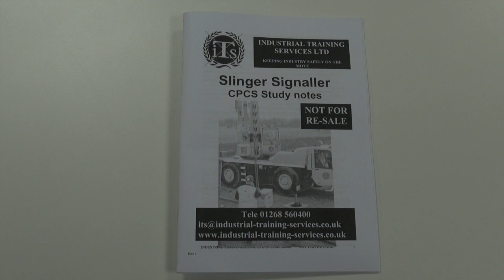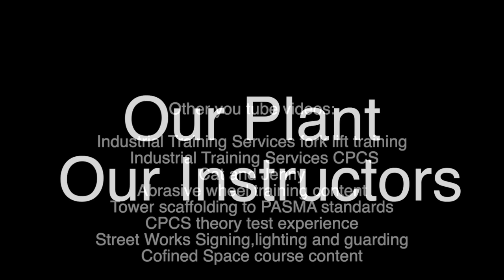ብኣካል ተረኺብካ ትወስዶ ፈተና CPCS እንታይ ይመስል?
FNAN | Eritrean Youth and Family Outreach, UK
ብሓልዮት ፍናን ኤርትራውያን-ግብረሰናይ ማሕበር ዓባይ ብሪጣንያ

Tigrinya Translation | For Greater Public Service.

እዚ ቪድዮ ተቶርጊሙ ዘሎ ብሓልዮት ፍናን ኤርትራውያን፡ ናይ ግብረሰናይ ማሕበር ዓባይ ብሪጣንያ እዩ። ዕላማ እዚ ሰናይ ተበግሶ ብሓፈሻ ንኹሉ ኤርትራዊ ብፍላይ ከኣ ንኣብ ዓባይ ብሪጣንያ ትነብሩ ኣሕዋትን ኣሓትን ብሰንኪ ሕጽረት ቛንቛ እንግሊዝ ከይተደረትኩም ፡ ከይተደረትክን ኣብዚ ብቐሊል ዘዕውት ዓውደ-ስራሕ ኮንስትራክሽን ክትካፈሉ ፡ ክትካፈላ ንኽሕግዝ ተባሂሉ ተዳልዪ ኣሎ።

መደባት ከይሓልፈና ሳብስክራይቭ ንግበር | ሼር ንግበሮ ንፈንዉ ፍናን ንሰብ ፡ ንማሕበረሰብ

በረኸትኩም ኣይፈለየና